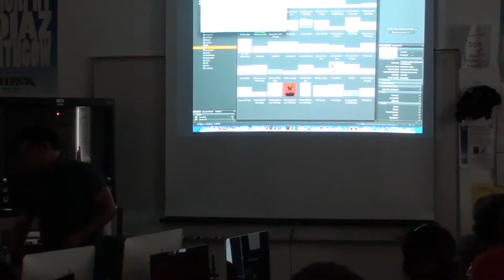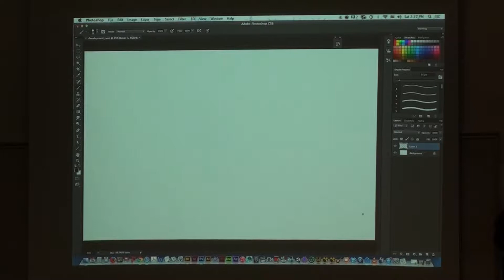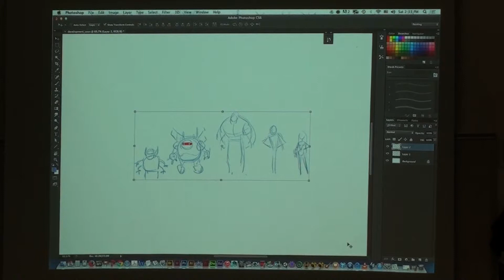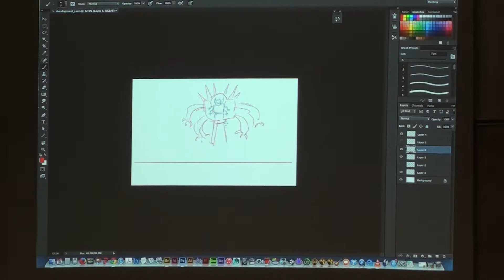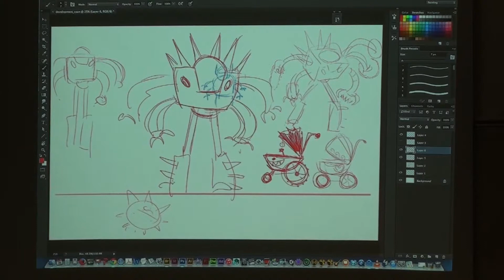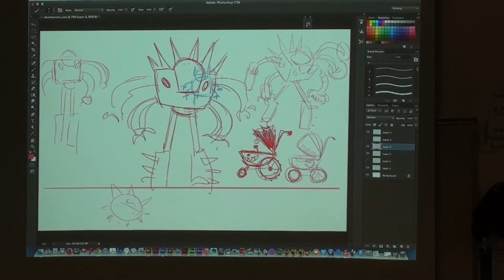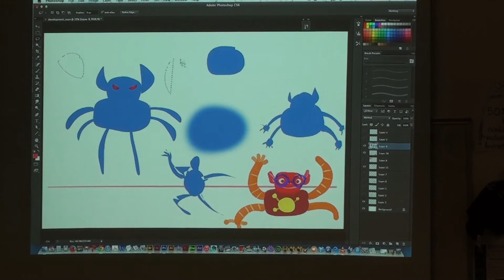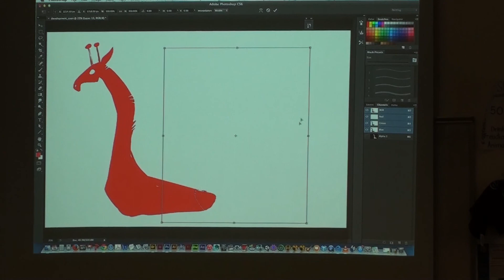Jose Zelaya Workshop '15 part 4